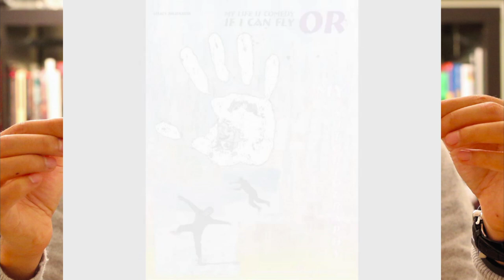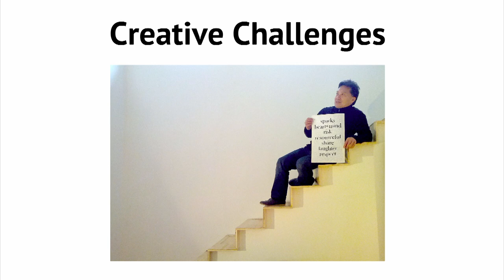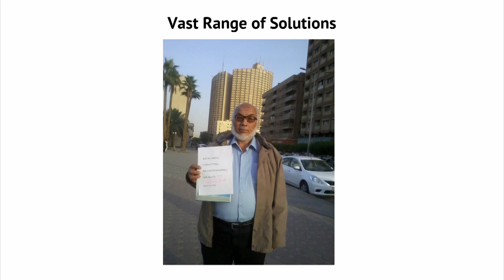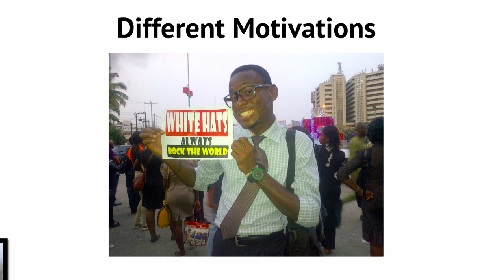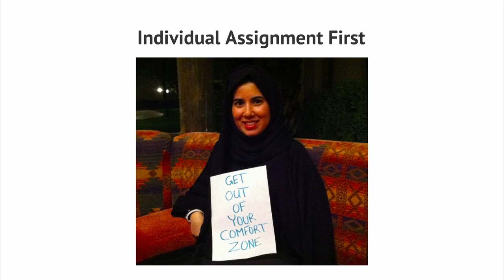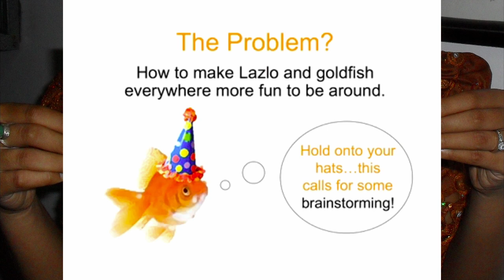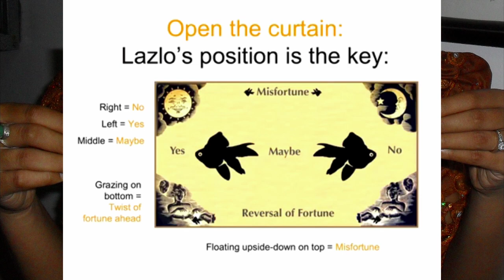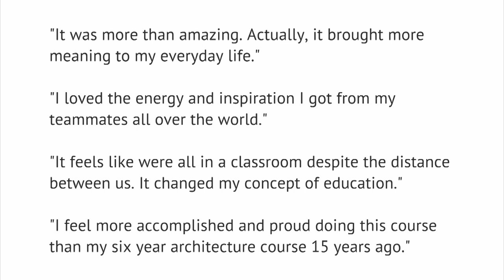A Crash Course in Creativity with more than 44,000 Students with Tina Seelig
MOOCs (or Massive Open Online Courses) appear regularly in the news, as technology revolutionizing education. Professor Tina Seelig shares the challenges, surprises and opportunities of teaching her class on creativity, sharing some of the assignments and results.

Tina Seelig, PhD '85, is a professor of the practice in management science and engineering and the executive director for the Stanford Technology Ventures Program (STVP), the entrepreneurship center at the School of Engineering. She teaches creativity, innovation and entrepreneurship in the department of Management Science and Engineering and within the Hasso Plattner Institute of Design, the d.school. Professor Seelig has written 16 popular books, including What I Wish I Knew When I Was 20 and inGenius: A Crash Course on Creativity. She is the recipient of several national awards, including the Gordon Prize from the National Academy of Engineering, recognizing her as national leader in engineering education. Professor Seelig hosted the Stanford+Connects event in Minnesota.

This Stanford+Connects micro lecture was filmed on location in Pasadena, California. Stanford+Connects is a program of the Stanford Alumni Association.